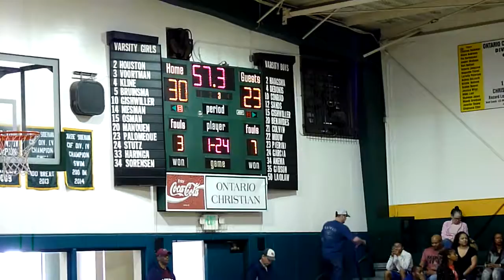Pasadena Christian vs Valley Christian @ Ontario Tourney 2017-01-28 part 3of4